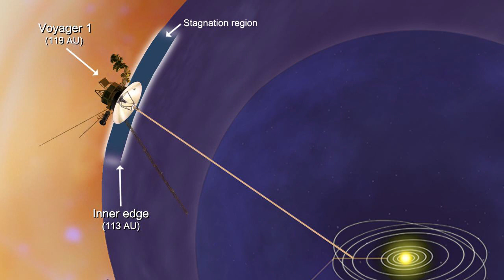Star Crushing Black Holes! - The Countdown # 4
THE TOP 5 are listed BELOW!!

THE TOP 5:
Cave-Dwelling Astronauts
Two-Star Solar System
Voyager on The Edge
Millions of Quasars
New Mars Mission